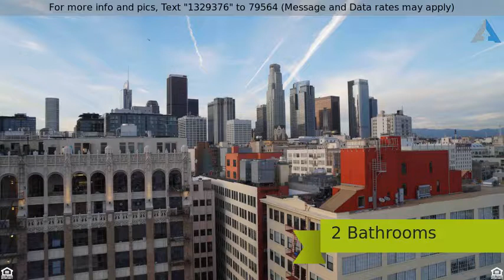Priced at $3,900 - 315 E. 8th #1105 & #1106, Los Angeles, CA 90014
DTLA Industrial Artist Loft

Sweeping City Mountains and Views! 11th corner loft in the historic Textile Building with remodeled bathrooms. Located in the heart of the Fashion District, this beautiful loft homes has an airy home feeling with high ceilings and oversize industrial windows. Two lofts and combined make perfect spacious live/work spaces. Unit includes 12' high ceilings, Large master suite, a second bedroom with a closet, extra storage space, washer/dryer in unit, storage space, concrete floors. Parking option availble.